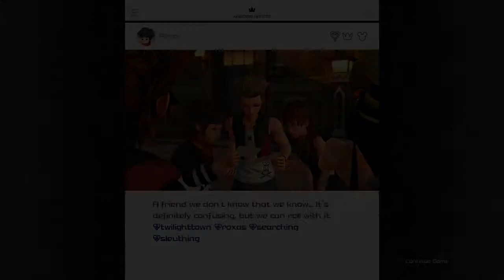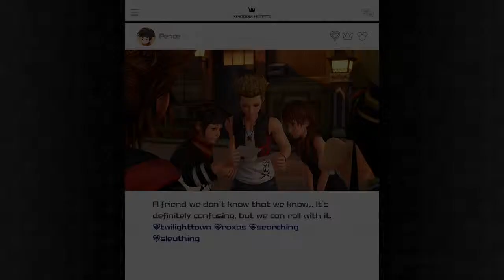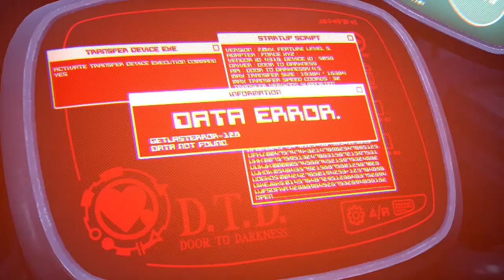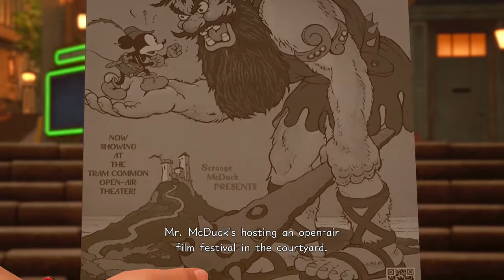Kingdom Hearts 3: Part 3: PC Problems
We make our way to the old abandoned mansion in the woods and find out that Sora can't computer so his friends in Twilight Town lend a helping hand